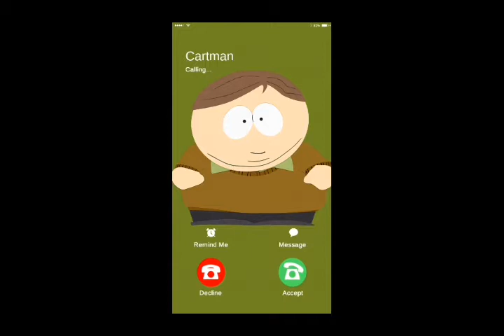Cartman is a sore loser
this is the final call girl mission cutscene, enjoy.